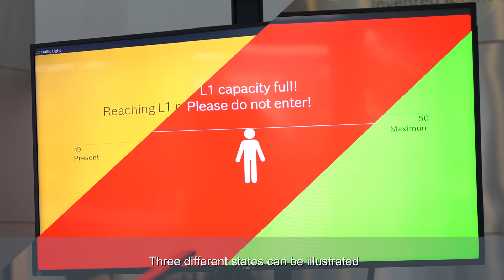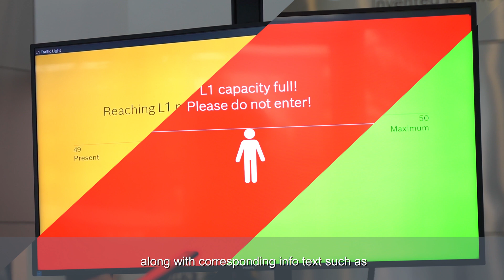Intelligent Insights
Bosch has introduced a software solution called ‘Intelligent Insights’ that enables customers to use data in new ways.
The tool visualizes the current and maximum number of people allowed in a particular area at a specific time. It illustrates three different states – normal, serious, and critical – as green, yellow, or red, along with corresponding info text, so the user instantly knows when to take action. Users can opt to live stream the Area fill level traffic light on a monitor